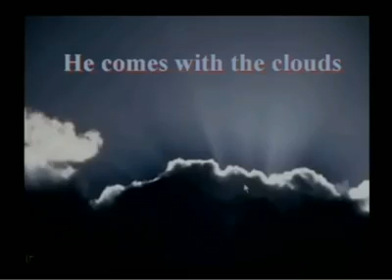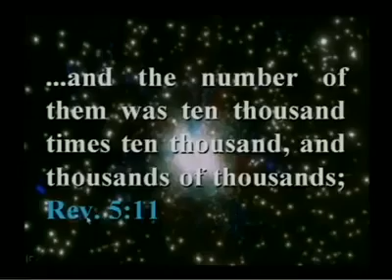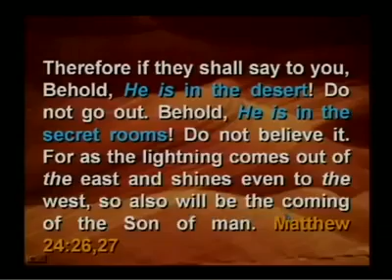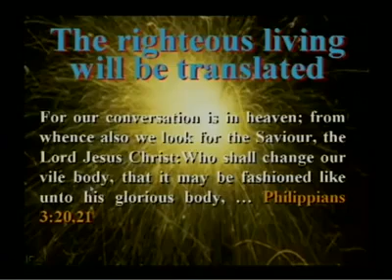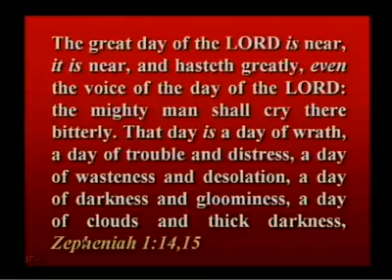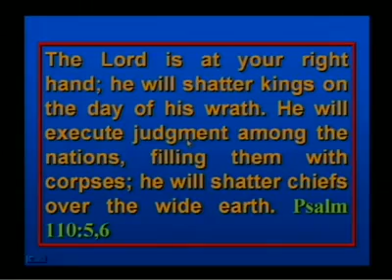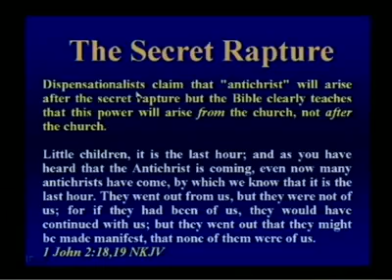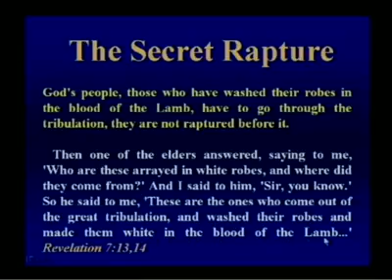The Day The LORD Returns - Walter Veith